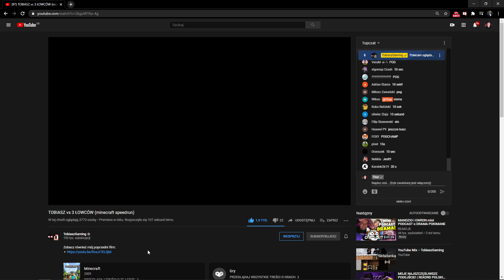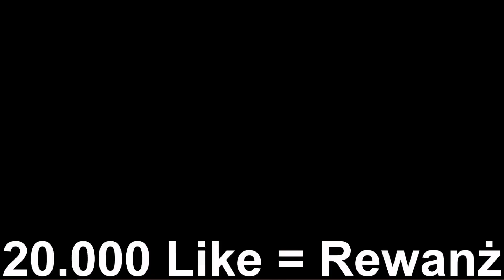THOREK ogląda film "TOBIASZ vs 3 ŁOWCÓW"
Nie zapomnij zostawić like'a 👍, subskrypcji ❤️ z dzwonkiem 🔔 i komentarza 💬!

Sprzęt ⚙️
📷 Nagrywanie/Streamowanie: OBS
🎞️ Montowanie: VEGAS Pro 17.0
🐳 Grafika: Paint.NET
🖥️ Komputer: